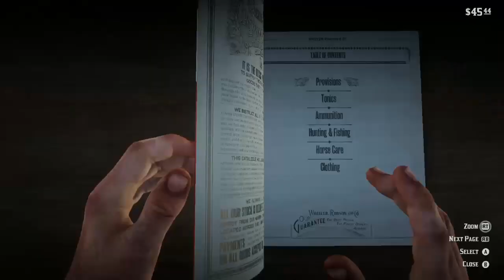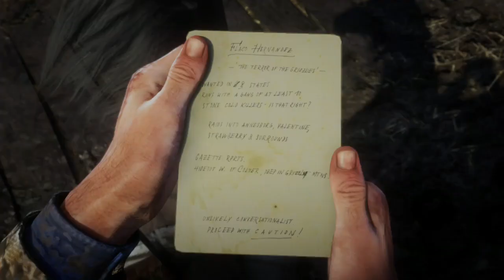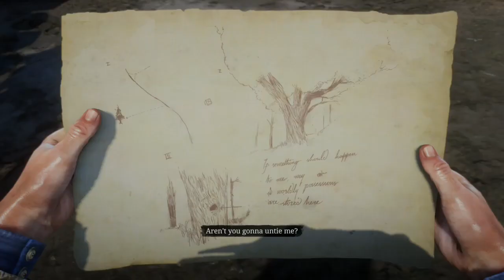Rdr2 chapter 2 pt 1